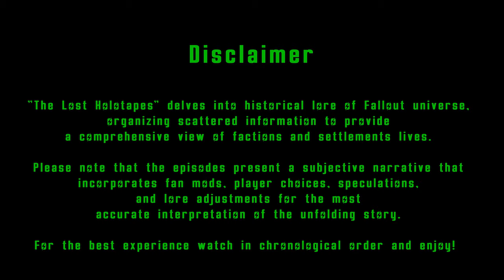#3 Mapped History of Fallout // Lore of FALLOUT SONORA // Sonora Wasteland 2077-2167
I will highly appreciate if you would like to throw some bottle caps at me:
The Lost Holotapes is dedicated to the Fallout game franchise, primarily to its historical aspect. I am aiming on systematizing the scattered historical lore to get a complete picture of all the historical events taking place, paying special attention to the life of factions and settlements. I also develop a historical dynamic "Fallout World Map in Google Earth", which can become an illustration of the events described.

IMPORTANT: the story formed by these videos is not a retelling of the canonical version. I use lore-friendly fan modifications; lore associated with certain player choices; lore associated with my own speculations, assumptions, and adjustments of conflicting lore. This story is subjective, but is believed to be the most accurate interpretation of the complex Fallout story.

It is recommended to watch the videos in chronological order. Thank you and enjoy!
00:00 – Intro
00:23 – Fallout Sonora
01:49 – Geography
03:10 – Vaults and Shelters
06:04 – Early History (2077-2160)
14:57 – Arrival of the Brotherhood (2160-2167)
23:58 – Exposition Before 2167
26:13 – Gameplay Lore
32:23 – Post-Gameplay Lore
33:07 – Dayglow
37:37 – Outro